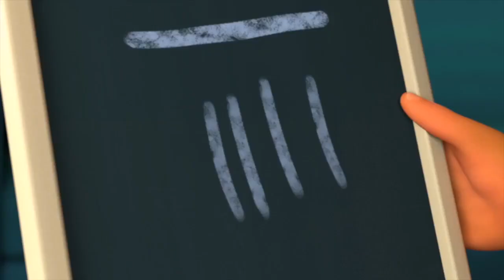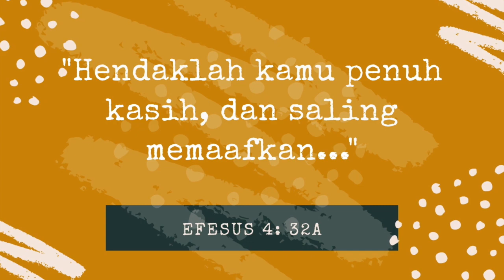SM ASUHAN 31 MEI 2020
Selamat Hari Minggu adik-adik, hari minggu penuh sukacita. Kita bertemu lagi dalam sekolah minggu online. Tetap bersukacita bersama keluarga di rumah ya ... adik-adik. Tuhan Yesus Memberkati. Amin.